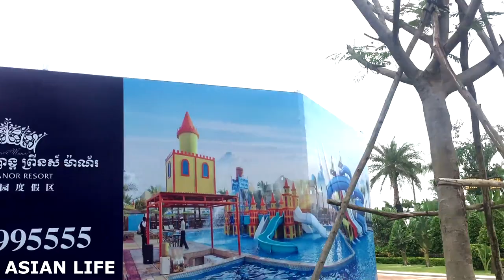Prince Manor Resort 2 - Family Friendly Holiday Destination Nature View and River Front | Cambodia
This video is about Prince Manor Resort 2 - Family Friendly, Holiday Destination, Nature View, River Front | Street View

Dear Audience,
This channel, I have created to share the new towns (Borey) in Phnom Penh nowadays. I'm looking forward to receive the constructive feedback!I hope you'll enjoy it and always be my followers ever.

10. Stars Fan Group, FaceBook